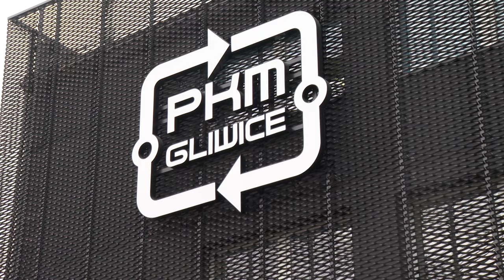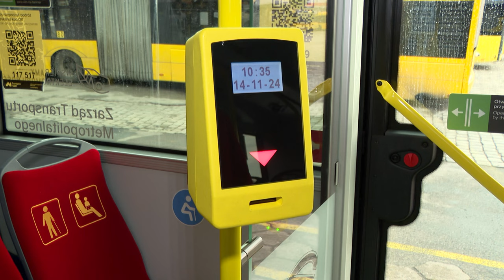Sośnica i Obrońców Pokoju, tam w Gliwicach pojedziesz elektrykiem.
Pod koniec 2025 roku na gliwickie ulice wyjedzie 10 nowych autobusów elektrycznych. Prezydent Gliwic Katarzyna Kuczyńska-Budka podpisała właśnie umowę z firmą Solaris na dostarczenie nowych autobusów. Pasażerowie będą mogli korzystać z zeroemisyjnych pojazdów na kilku trasach. Nowe autobusy wzmocnią zeroemisyjną flotę PKM Gliwice.